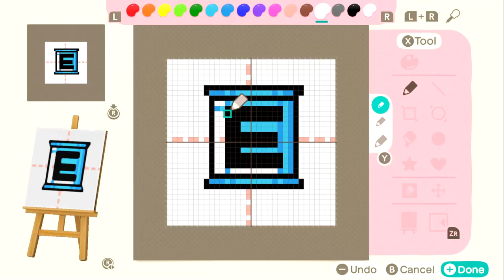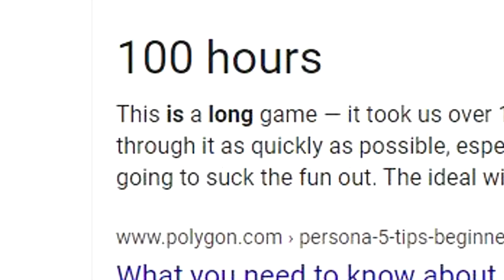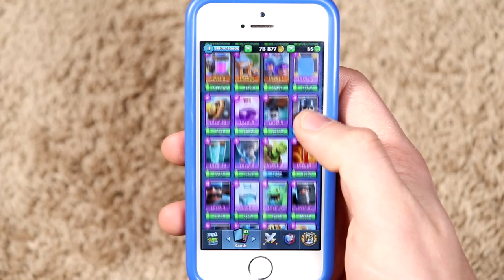Gaming in Quarantine - Chillyn'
quarantine but with gaming